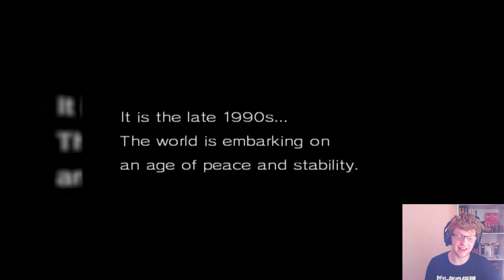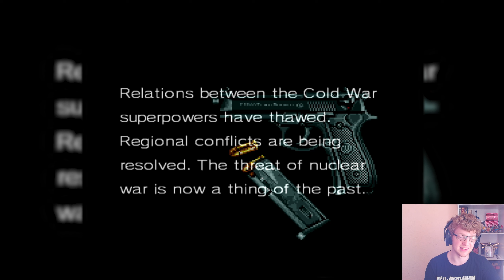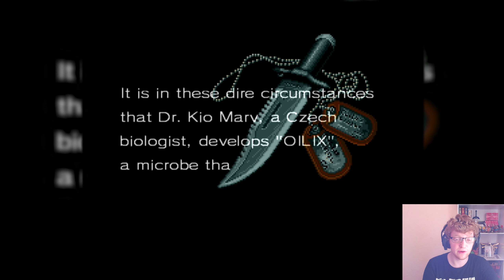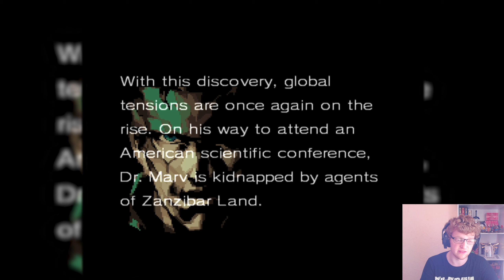Solid Snake Strikes Again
In the 1990s, all nuclear weapons were renounced and we entered an era of peace. Fossil fuels also dried up unexpectedly, but luckily a scientist came up with a microbe called OILIX that could synthesize petroleum. However, a new country forms on the border of the Middle East that doesn't like some of these developments. An unknown weapon of this land raided nuclear disposal sites, making it the only nuclear power in the world. They also kidnapped the scientist responsible for OILIX. Having the world's strongest military power in their nukes and holding the world's main energy supply hostage, they had to be stopped. So FOXHOUND, now lead by Colonel Roy Campbell sends in their best operative since losing Gray Fox, Solid Snake.